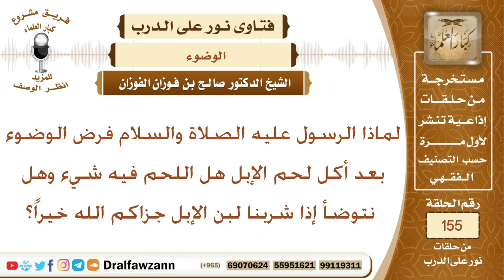لماذا فرض علينا الوضوء بعد أكل لحم الإبل وهل نتوضأ إذا شربنا لبن الإبل؟ الشيخ صالح بن فوزان الفوزان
نص السؤال:
لماذا الرسول عليه الصلاة والسلام فرض الوضوء بعد أكل لحم الإبل
هل اللحم فيه شيء وهل نتوضأ إذا شربنا لبن الإبل جزاكم الله خيراً؟
السيرة الذاتية :
للاشتراك في قناة الشيخ صالح الفوزان

رئيس الفريق
لمشروع كبار العلماء